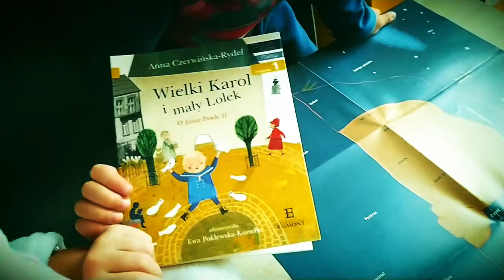Adwent 2019 // Początek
O taaak, ogromnie się cieszymy, że już Adwent nastał! Wytężamy siły na roraty 6:15 w naszej parafii - na razie bezskutecznie. A tymczasem zobaczcie jak u nas było w niedzielę :)